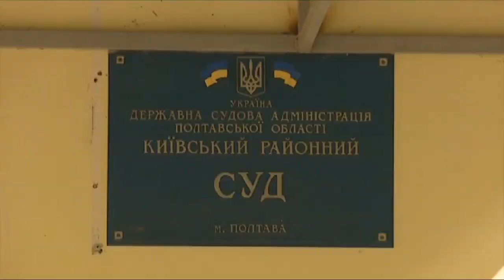Резонансное убийство мэра в Кременчуге. За 3 года никто не наказан